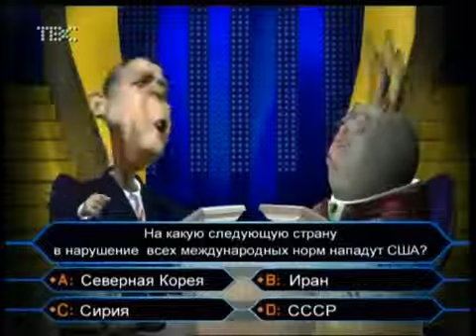Turn off lights - Bush wants to be a millionaire WITH ENGLISH SUBTITLES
Turn of the lights was a satirical TV show on Russian television from 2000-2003 on TVS and then on NTV